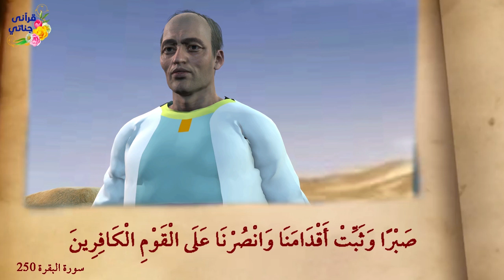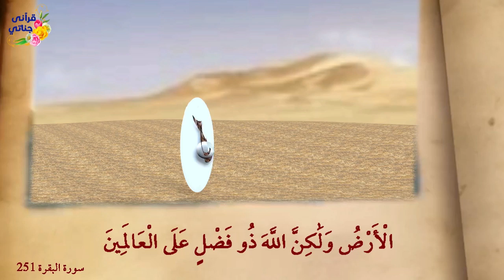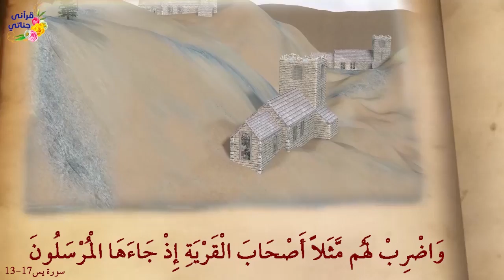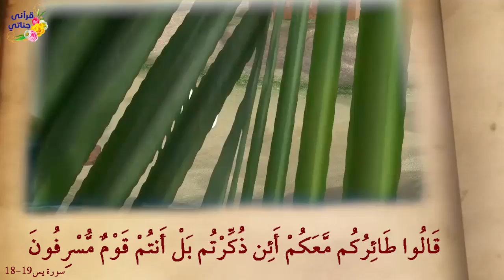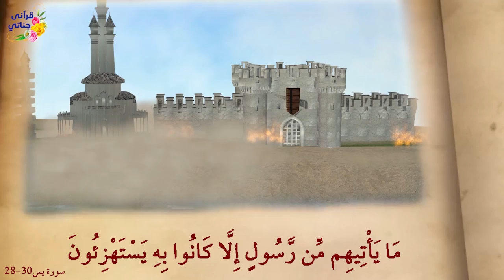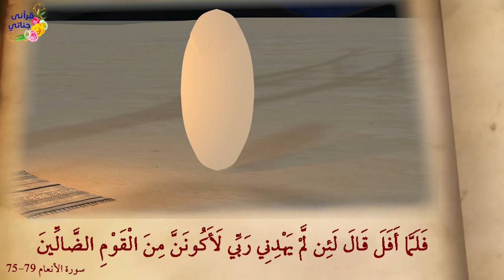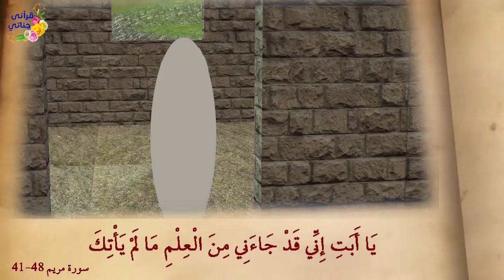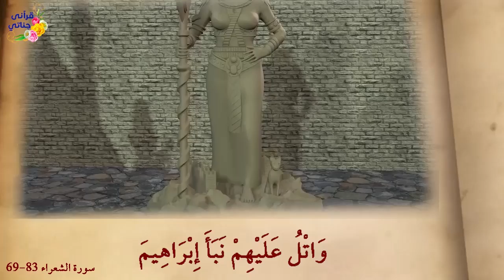من روائع القصص: طالوت وجالوت وخليل الله ابراهيم عليه السلام ومؤمن من آل ياسين